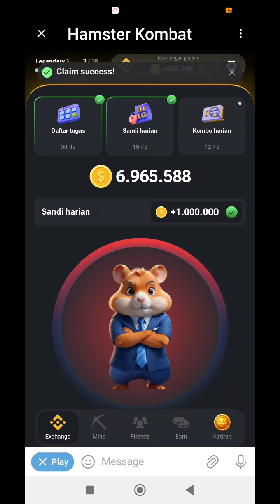Sandi harian hamster kombat 30 Juni 2024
P: ⚫➖➖⚫
R: ⚫➖⚫
O: ➖➖➖
O: ➖➖➖
F: ⚫⚫➖⚫